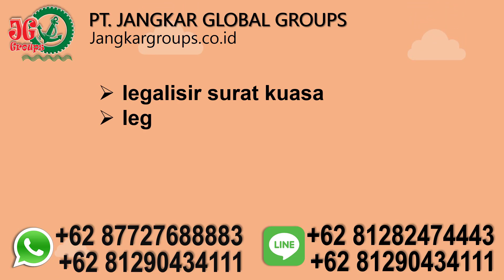biro jasa resmi pembuatan visa yemenia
PT Jangkar Global Groups melayani penerjemah tersumpah, biro jasa resmi pembuatan visa yemenia, legalisir kemenkumham, legalisir kemenlu dan legalisir kedutaan yemenia